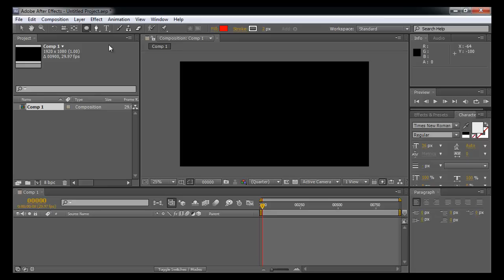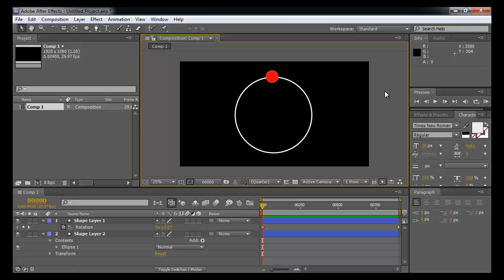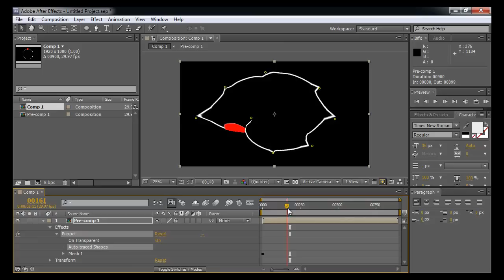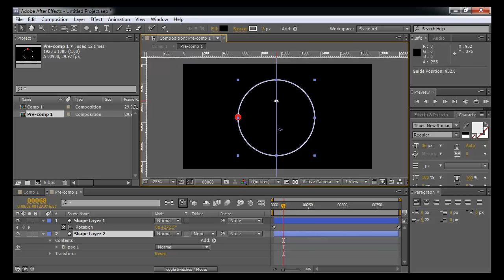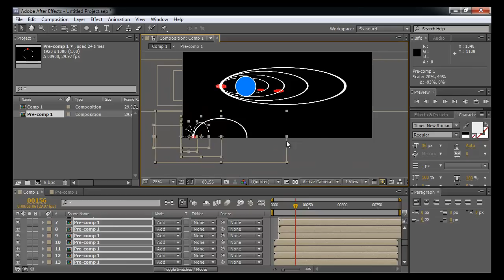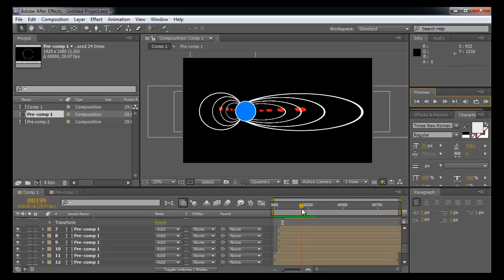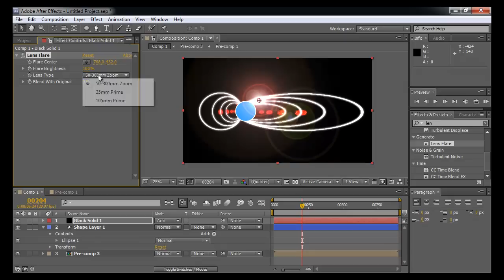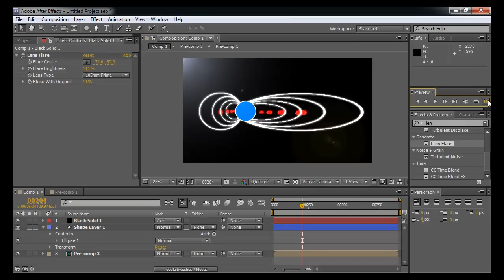MESISE.COM - สอน after สร้างอนิเมชั่นง่าย ๆ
สวัสดีครับ วันนี้ผมนิติคุณ ยุกตะนันท์มาสอนน้อง ๆ นักศึกษาฝึกงานใช้โปรแกรมอาฟเตอร์ เพื่อที่จะเอาไปพัฒนาการทำงานแบบว่าเรื่องของกำเนิดเอกภพอะไรแบบนั้นครับ แล้วน้องเค้าไม่เข้าใจ ผมเลยสอนการใช้งานว่ามันจะทำยังไง ใช้เครื่องมืออะไรบ้างแล้วมันดีหรือว่าไม่ดีครับ อีกทั้งอาจจะยังมีคำุถามยิบ ๆ ย่อย ๆ ที่ถามเข้ามาอีก ผมคิดว่าเหมาะสำหรับคนที่พอมีพื้นฐานอาฟเตอร์ และอยากจะพัฒนาฝีมือ